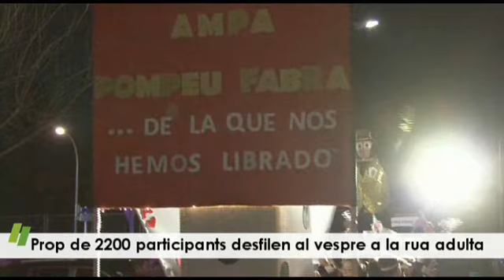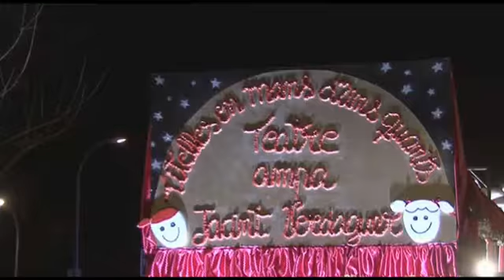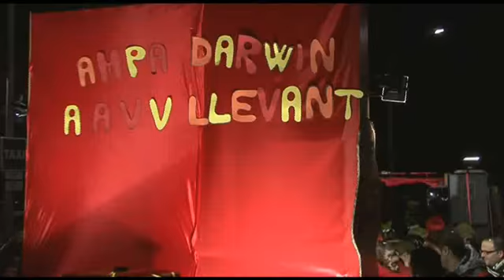La supèrbia pratenca surt al carrer